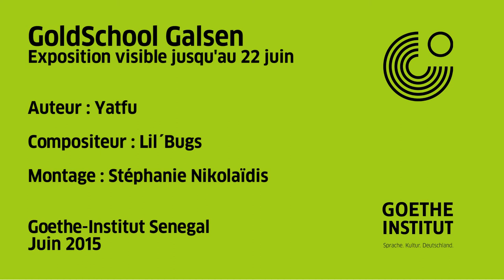GoldSchool Galsen par Drygun (Yatfu)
Le rappeur Drygun vous invite à l'exposition "GoldSchool Galsen" de la photographe Sandy Haessner au Goethe-Institut Senegal. Elle présentera ses clichés des figures les plus emblématiques de la scène Hip Hop sénégalaise.

Vernissage : 11 juin à 18h. L'exposition sera visible jusqu'au 22 juin.